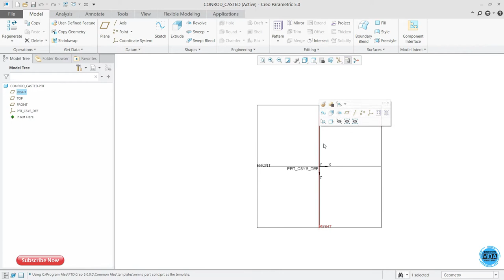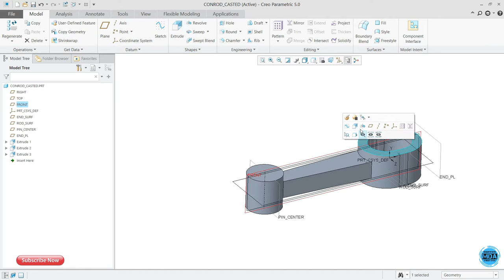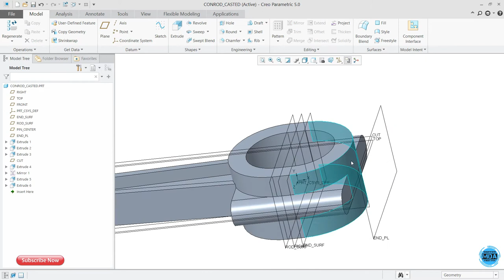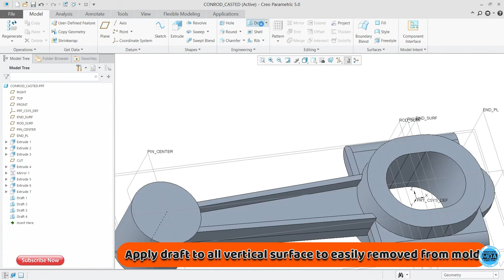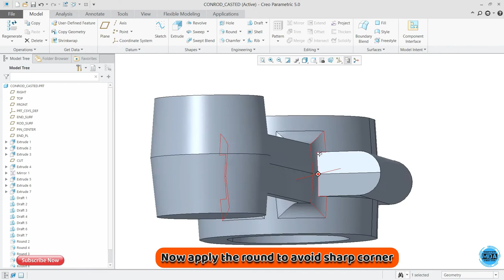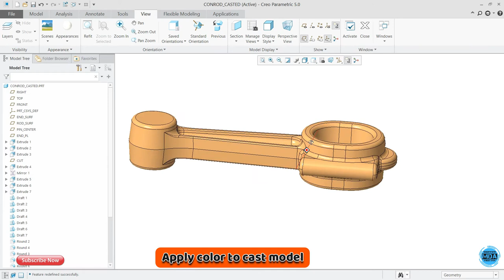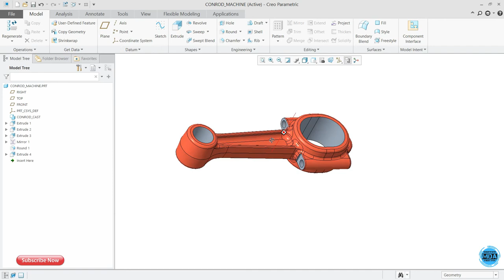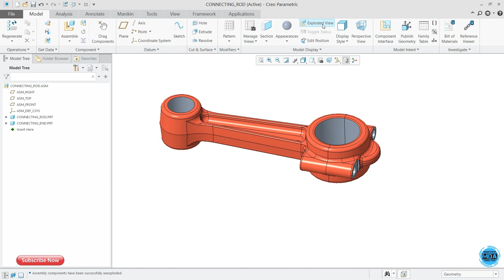Casting and machining model of connecting rod in creo | connecting rod modeling tutorial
In this video you will learn how to model casted and machining component in creo.
You can practice the connecting rod model at your end and if you have any query, don't hesitate to comment.

MDA